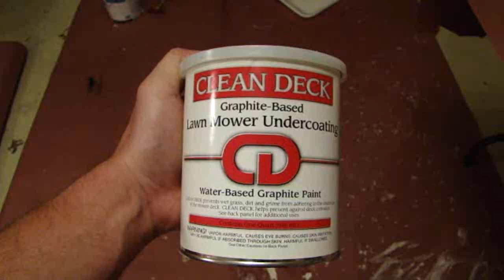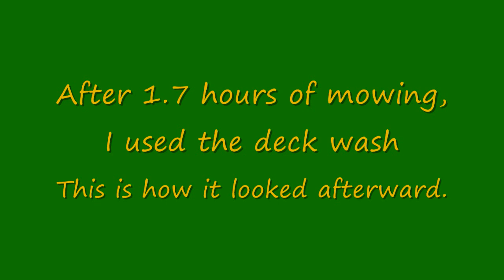Graphite Coating a New Mower Deck.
We decided to try CleanDeck Graphite coating on the new JD X320. This video follows the process from start to finish. Once it was all done I used the deck wash attatchment and took a peek under the deck. It looked like most of the grass washed right off but there was still a few areas it stuck.
 We will try to do an update in a few months to see how the coating holds up.

This also shows the basics of how a x32 deck comes off.